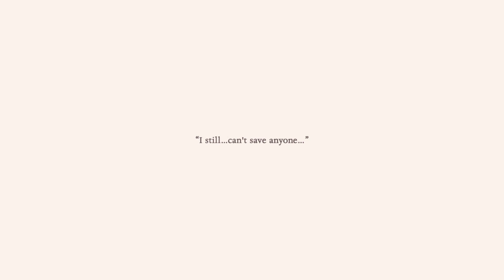Bayonetta Origins: Cereza and the Lost Demon: Full Game | Part 7 | Chapter 7 Nest of the Wyrm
Full Game playthrough and walkthrough of Bayonetta Origins: Cereza and the Lost Demon with a review. 100%, all secretes and true endings.

PlatinumGames and Nintendo developed an action-adventure video game called "Bayonetta Origins: Cereza and the Lost Demon" (ベヨネッタ オリジンズ: セレッサと迷子の悪魔) exclusively for the Nintendo Switch. The game serves as a prequel to the Bayonetta series and follows the events of a secret chapter that can be unlocked in Bayonetta 3. This spin-off entry, released on March 17, 2023, explores the backstory of the series' protagonist, Cereza.